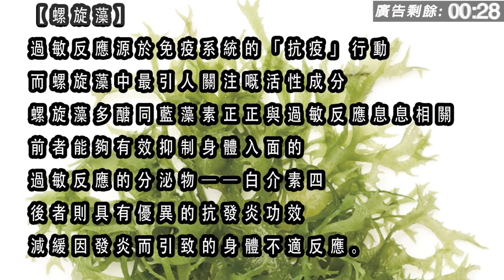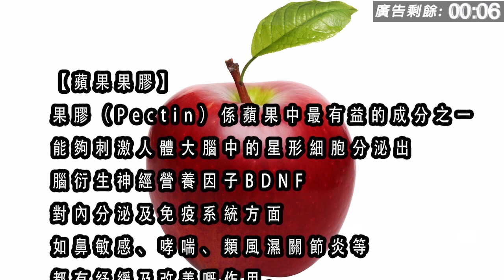古惑伙記賤老闆 保安、看更, 二十四小時案例，信任度先行 | 第十一集 2018年12月14日 B 第二節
古惑伙記賤老闆 第十一集 2018年12月14日 主持: 大肥 , 238